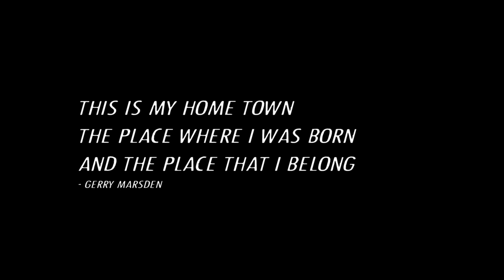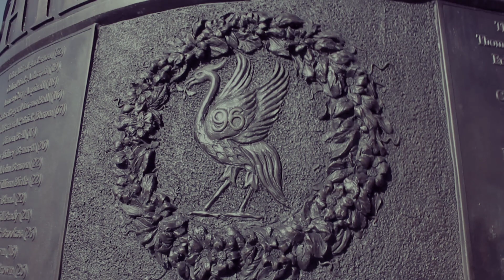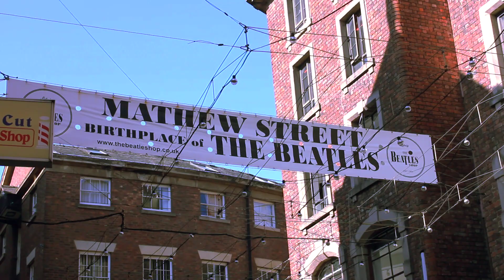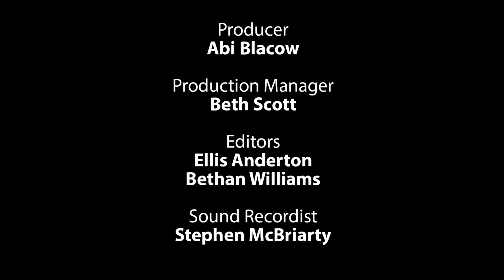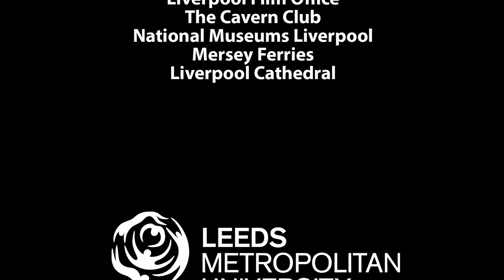My City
A documentary about Liverpool.